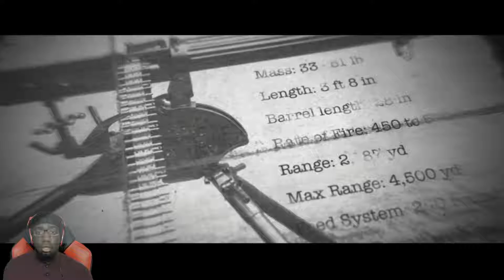Jason Got Me Heated! | The Dark Pictures of Anthology - House of Ashes #3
Sounds and SFX from Zapsplat.com